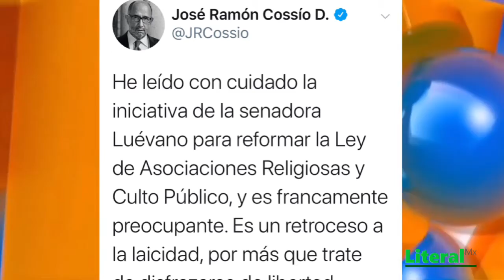AMLO frena iniciativa religiosa de Morena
El presidente rechaza modificar la Ley de Culto Publico y Asociaciones Religiosas favorable a este tipo de organizaciones